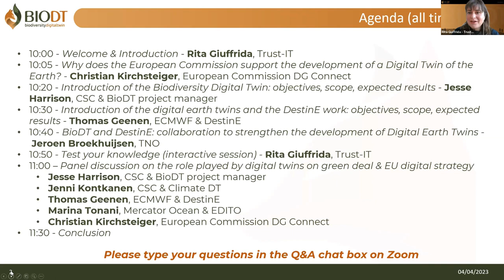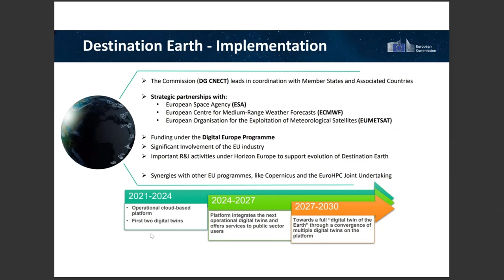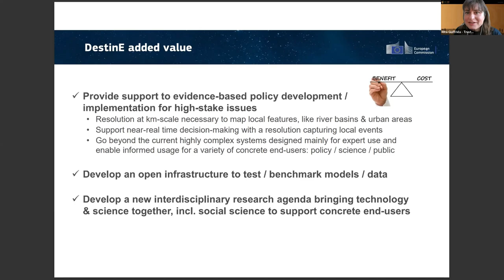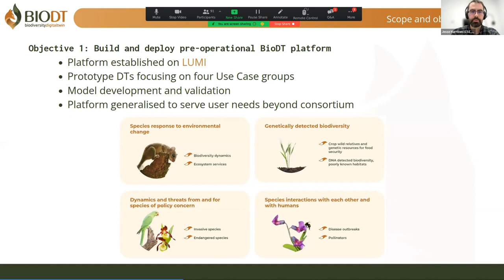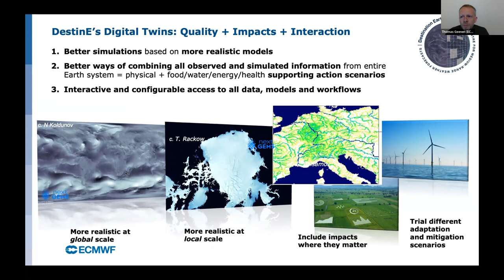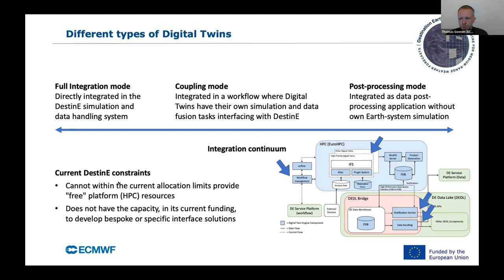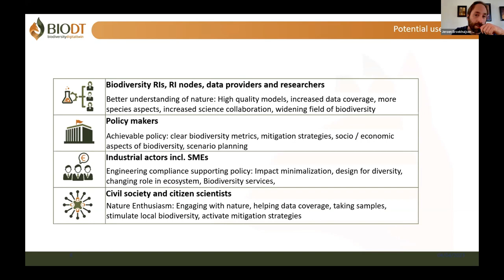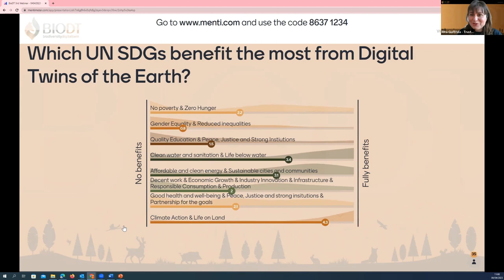Digital Earth Twins to build resilience to climate change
During the webinar "Digital Earth Twins to build resilience to climate change" the attendees had the chance to learn about best practices, challenges and emerging patterns in developing digital twins. The involved speakers were experts and developers in the field and highlighted, during a one-hour event, the main aspects to be taken into account while developing highly-complex technology systems, such as BioDT, Destination Earth and ClimateDT.

00:00:00 - 00:03:58 - Welcome & Introduction - Rita Giuffrida, Trust-IT
00:03:59 - 00:19:52 - Why does the European Commission support the development of a Digital Twin of the Earth? - Christian Kirchsteiger, European Commission DG Connect
00:19:53 - 00:32:20 - Introduction of the Biodiversity Digital Twin: objectives, scope, expected results - Jesse Harrison, CSC & BioDT project manager
00:32:21 - 00:44:00 - Introduction of the digital earth twins and the DestinE work: objectives, scope, expected results - Thomas Geenen, ECMWF & DestinE
00:44:01 - 00:56:09 BioDT and DestinE: collaboration to strengthen the development of Digital Earth Twins - Jeroen Broekhuijsen, TNO
00:56:10 - 01:00:17 - Test your knowledge (interactive session) - Rita Giuffrida, Trust-IT
01:00:18 - 01:29:34 - Panel discussion on on the role played by digital twins on green deal & EU digital strategy (Jeroen Broekhuijsen, TNO - Jesse Harrison, CSC & BioDT project manager - Jenni Kontkanen, CSC & Climate DT - Thomas Geenen, ECMWF & DestinE - Marina Tonani, Mercator Ocean & EDITO
01:29:35 - 01:30:50 - Conclusion - Rita Giuffrida, Trust-IT